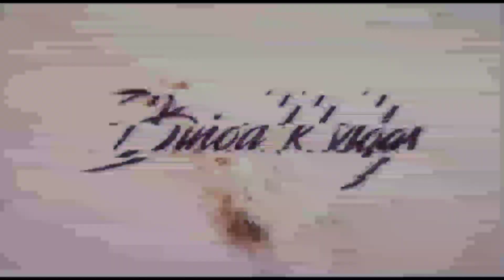सस्ते दामों में कार खरीदे | Pre-Owned Cars in Ranchi | Second hand car in Ranchi | Binod K Vlogs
सस्ते दामों में कार खरीदे | Pre-Owned Car in Ranchi | Second hand car in Ranchi | Binod K Vlogs

po

Showroom Address:-
Auto Exchange Used Car Showroom
Ratu - Aryapuri Rd, Ranchi, Jharkhand 835222